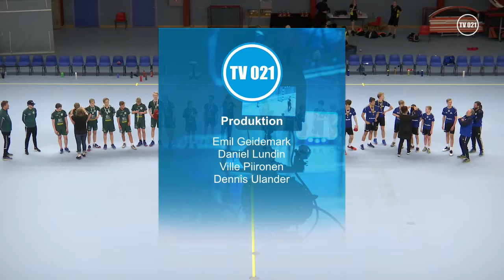Final IrstaBlixten 2019: GF Kroppskultur - Vetlanda HF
Final i IrstaBlixten 2019, P14. Bombardier Arena, Västerås.